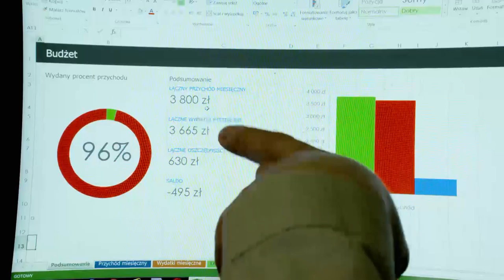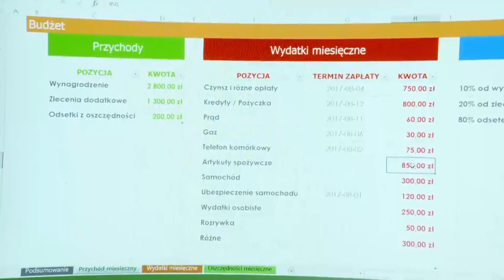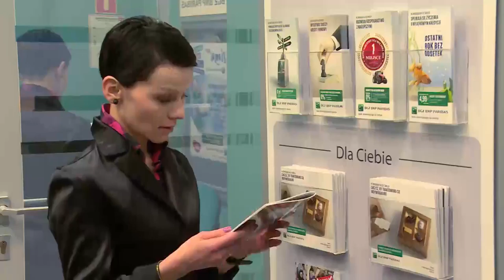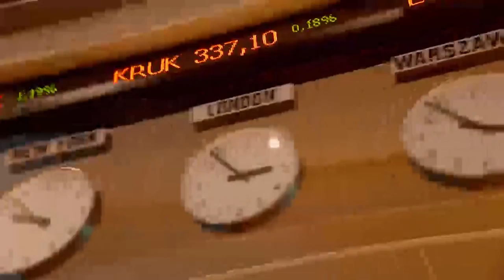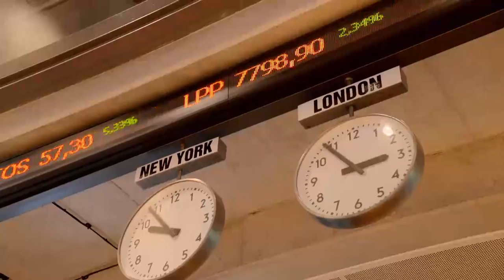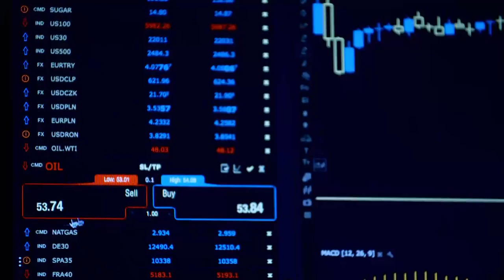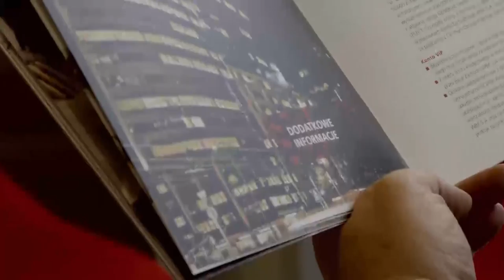Bezpieczeństwo finansowe |TVSUWAŁKI